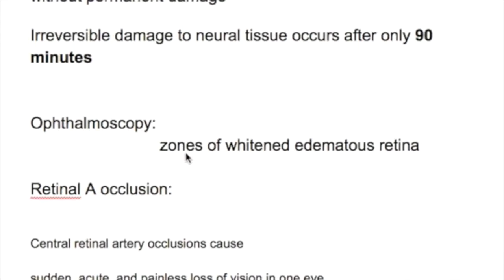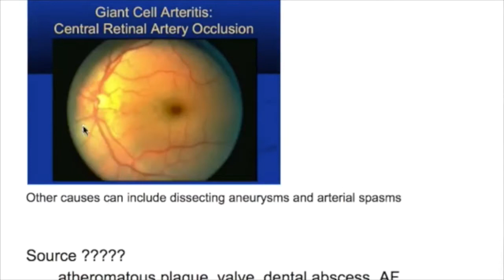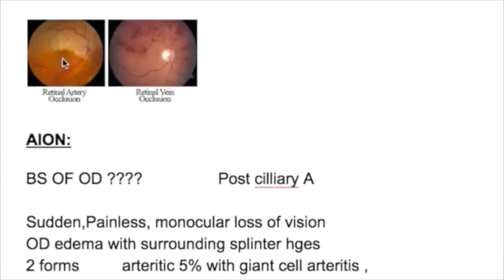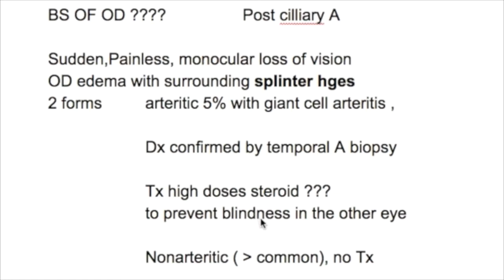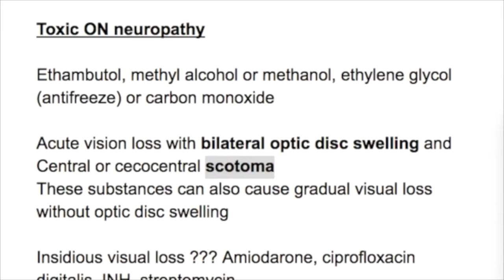Retinal artery & vein occlusion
Central retinal artery & vein Central retinal artery
acute visual loss
cherry red spot
Milky retina
giant cell arteritis
atherosclerosis
blood and thunder appearance
flame-shaped hemorrhages
cotton-wool patches
Posterior ciliary A
temporal artery biopsy
steroid
toxic optic nerve neuropathy
Ethambutol
methyl alcohol
bilateral optic disc swelling
cecocentral scotoma
Central scotoma
gradual visual loss
bilateral scotomas and optic pallor
central retinal vein